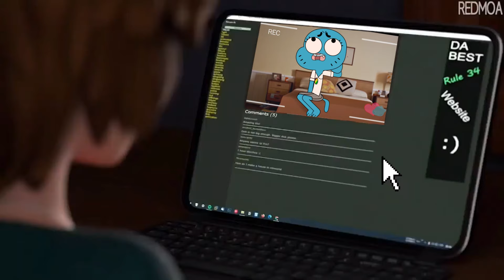Aunt Cass finds your search history - Nicole Watterson Version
When Aunt Cass finds your search history, but wait! Noooo Nicole what are you doing there :(((((((

I like to post funny videos of memes . today i present you a meme of Nicole Watterson from the amazing world of gumball watterson and Aunt Cass finds your browser history form big hero .
This is a edgy meme.